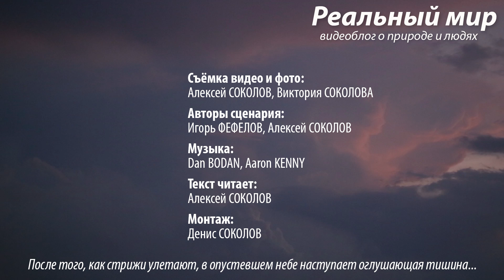Короли неба. Чёрные стрижи (Apus apus).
Чёрные стрижи (Apus apus) живут рядом с нами, но знаем мы о них очень немного. Большинство людей путает стрижей с ласточками, хотя у этих птиц мало общего: ближайший родственник стрижа – не ласточка, а колибри.
Длина стрижа 18 см, размах крыльев 40 см. Вес птицы около 40 граммов. Стрижи поднимаются в небо на высоту три тысячи метров и более. Суточные миграции стрижей мало предсказуемы и почти не изучены. В природе стрижи доживают обычно максимум до 10-12 лет. Рекордная продолжительность жизни чёрного стрижа 21 год.
Сочетание скорости, манёвренности и координации, присущее стрижам, не имеет аналогов ни в природе, ни в технике. Горизонтальная скорость полёта чёрного стрижа более 110 км/ч. Маленькая птичка за секунду пролетает расстояние, в 150 раз превышающее её собственную длину. Для сравнения: человеку, чтобы показать такой результат, нужно было бы перемещаться со скоростью реактивного самолёта.
Жизнь стрижей – сплошной полёт: почти всё время они проводят в воздухе. Маленькие ножки стрижа не приспособлены для хождения и взлёта с земли: все четыре пальца у стрижа направлены вперёд. Питаются, спариваются и даже спят стрижи прямо в небе. Стриж может провести в полёте до 200 дней без посадки. За год стриж пролетает эквивалент расстояния от Земли до Луны.
Единственная причина, по которой стриж на короткое время приземляется – это выведение потомства. Размножаться стрижи начинают с 3-4 летнего возраста. В выводке 2-3 птенца. Срок насиживания яиц 16-27 дней. Самый ранний вылет стрижат – 38 дней после вылупления. Дневной рацион птенца стрижа – до 40 тысяч насекомых. В «комке» для однократного кормления птенцов 600-1500 мелких насекомых. Всего за три месяца гнездового сезона один стриж ловит до трёх миллионов насекомых. В ненастную погоду стрижи улетают от гнёзд на десятки километров. Оставленные родителями птенцы впадают в оцепенение и могут жить без корма до 10 дней.
Юные стрижта способны самостоятельно добывать пищу сразу после вылета из гнезда. Навигация у стрижей врождённая: молодые птицы без помощи родителей находят маршрут перелёта. Европейские чёрные стрижи зимуют на юге Африки. Маршрут перелёта более 11 000 км.
Для старта стрижу необходима высота: хотя бы несколько метров, чтобы спикировать и набрать скорость. Человечество, уничтожив старые деревья – естественные места гнездования стрижей, невольно создало им искусственные условия. Городские многоэтажки идеально подходят стрижам для выведения птенцов.
С точки зрения стрижей, все многоэтажные дома бывают двух типов: те, в которых можно обустроить гнездо, и те, в которых такой возможности нет. В старых кирпичных домах под крышами есть места для гнёзд стрижей. В фасадах современных монолитных зданий мест для них не предусмотрено. В развитых странах природоохранные организации просят строителей оставлять полости для стрижей или даже встраивать птичьи домики прямо в стены.
В правильном многоэтажном доме наблюдать за стрижами можно прямо из окна собственной квартиры. Выбирая проект реновации фасада, жильцы дома могут проголосовать за тот вариант, при котором летом за окном будет звучать свист самых быстрых наших птиц. Если общественная поддержка стрижей станет массовой – строительный бизнес будет вынужден подчиниться закону спроса.
Люди должны помнить, что, обустраивая свою цивилизацию, необходимо учитывать интересы высших существ – королей неба.
Берегите стрижей!

Познавательный фильм о стрижах: жизнь стрижей, полёт стрижей, звуки стрижей.
Съёмка видео и фото: Алексей СОКОЛОВ, Виктория СОКОЛОВА.
Авторы сценария: Игорь ФЕФЕЛОВ, Алексей СОКОЛОВ.
Текст читает Алексей СОКОЛОВ.
Монтаж: Денис СОКОЛОВ

МУЗЫКА ИЗ ФОНОТЕКИ YOUTUBE:
Dan BODAN, «When Gods Pontificate»;

ОБОРУДОВАНИЕ, КОТОРЫМ СНИМАЛОСЬ ЭТО ВИДЕО И ФОТОРЯД К НЕМУ:
Камера Canon EOS 6D
Камера Canon EOS 40D
Камера Nikon D3100
Объектив Canon EF100-400mm f/4.5-5.6L IS USM
Объектив Tokina SD 50-135 f/2.8 DX
Объектив Nikon AF-S DX Nikkor 18-55mm f/3.5-5.6G VR
Экшн-камера GoPro Hero 7 Black
Смартфон iPhone 6s
Смартфон Xiaomi Redmi Note 5
Штатив Manfrotto 728B
Штатив Velbon DV-7000N + PH-368
Микрофон Boya BY-M1 Lavalier DSLR
...а также ряд самодельных приспособлений и непрофильного оборудования.